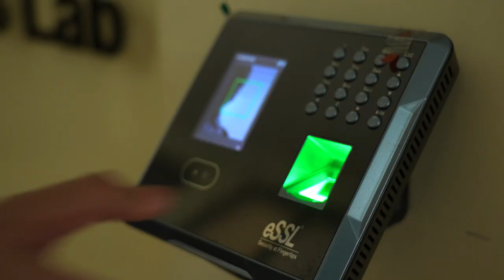IoT security research wins 2022 ABB Research Award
The 2022 ABB Research Award in Honor of Hubertus von Grünberg has been awarded to Dr Utsav Banerjee. The award, which is presented every three years, comes with a grant of $300,000 and will support Banerjee in his work on innovative integrated circuits and other systems to increase security in connected devices and the Internet of Things.